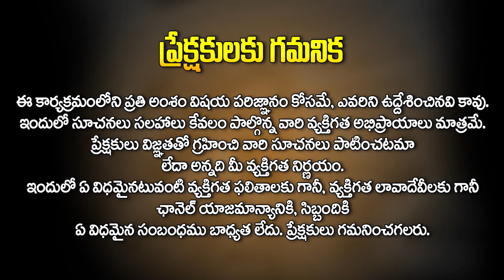గోర్లల్లో మాటిమాటికి మట్టి చేరుతుందా..? | Dust in Nails | Dharmasandehalu | TKV Ragahvan | HitTV